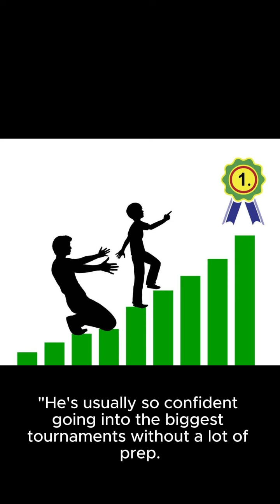Roddick "Shocked" by Djokovic's Last-Minute French Open Tune-UpWorld No. 1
Roddick "Shocked" by Djokovic's Last-Minute French Open Tune-Up

World No. 1 Novak Djokovic has surprised the tennis world with his decision to play in the Geneva Open, an ATP 250 tournament, just days before the French Open kicks off at Roland-Garros.

This unexpected move left former American tennis star Andy Roddick "shocked," according to a recent interview on the Tennis Channel Live Podcast. Roddick commented on Djokovic's history of peak performance with minimal pre-tournament preparation, but expressed his surprise given the current circumstances.

"It's strange," Roddick said. "He's usually so confident going into the biggest tournaments without a lot of prep. But this year, he's winless and the French Open is right around the corner. It's a big gamble."

Djokovic has yet to win a title in 2024, falling short in the finals of several tournaments.  This last-minute scramble for match play could be a sign of his desperation to break his streak or, as Roddick speculates, a strategic move to find his form on clay courts before the French Open.

Only time will tell if Djokovic's decision pays off. The French Open begins on Sunday, with all eyes on the number one seed as he attempts to add another Grand Slam title to his collection.